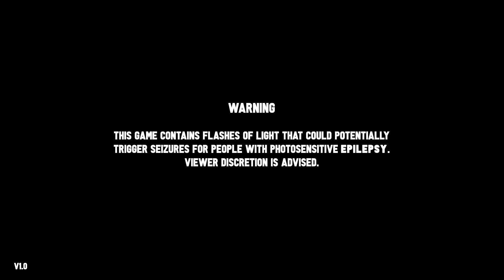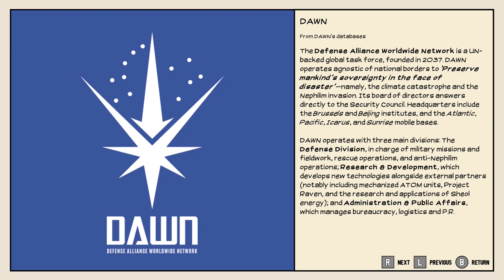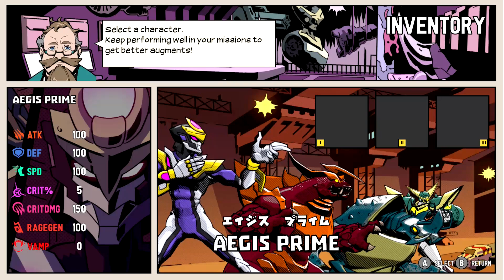Let's Play: Dawn of the Monsters [First Hour]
If you've ever watched the likes of Godzilla, Pacific Rim, or other giant monster movies you're going to love having the power to fight as one (either a kaiju or a giant robot) as you work your way through cities and do some destruction while also trying to save them